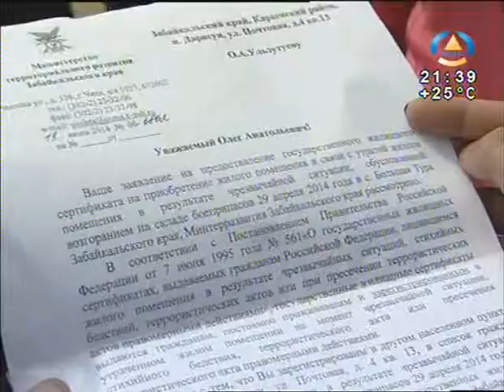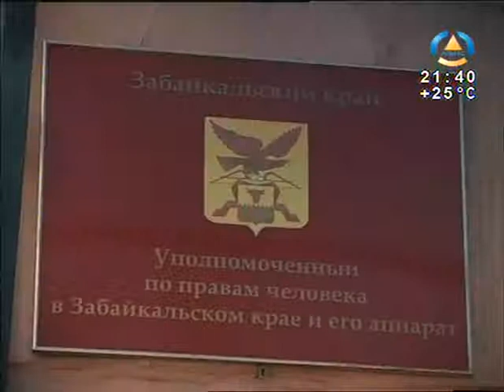Сотрудники аппарата уполномоченного по правам челове